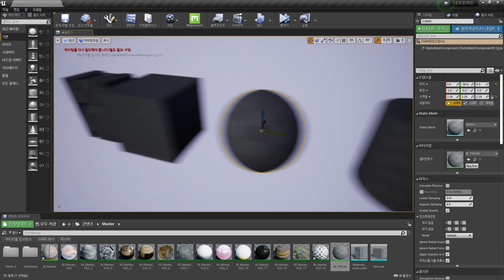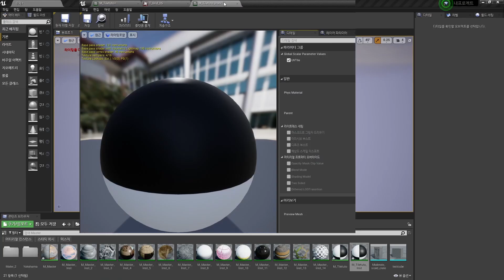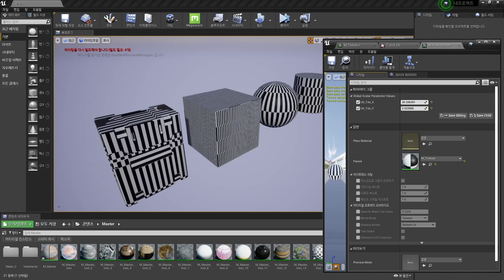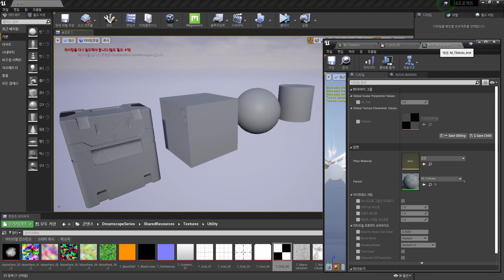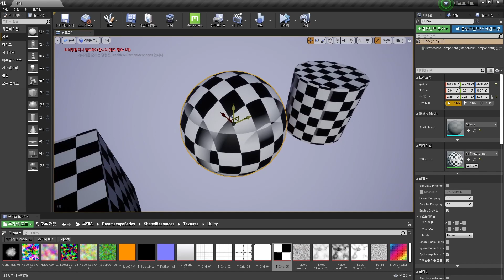언리얼엔진 타일링 팁 3가지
언리얼 마스터 메터리얼 만들기 Part 9
1. 기본 타일링
2. Append 노드를 이용한 타일링
3. WorldAlignedTexture 노드를 이용한 타일링